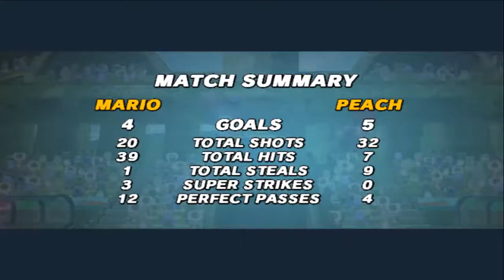Mario Vs Peach Mario Football Game (4-5)